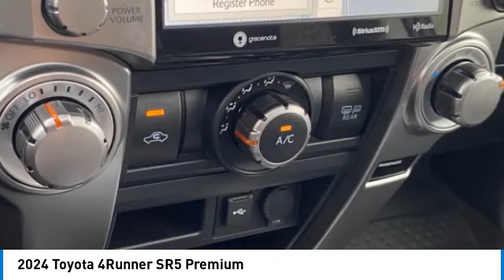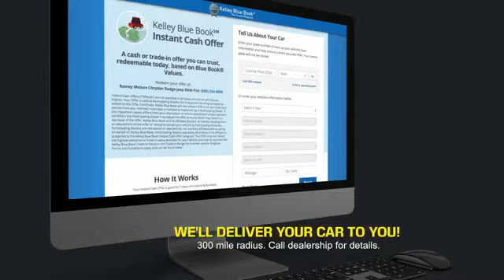2024 Toyota 4Runner Princeton WV T-241233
2024 Toyota 4Runner SR5 Premium

Ramey Motors
127 Frazier Dr

2024 Toyota 4Runner SR5 Premium 5-Speed with ECT 4.0L V6 DOHC 24V LIFE TIME NO CHARGE STATE INSPECTIONS FOR WEST VIRGINIA AND VIRGINIA RESIDENTS, 4WD, Graphite Artificial Leather. Recent Arrival!